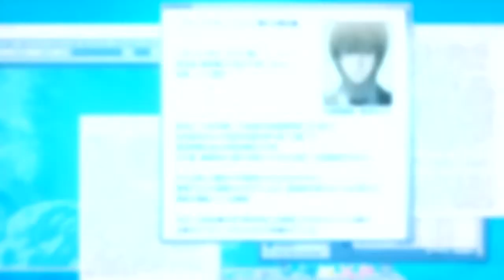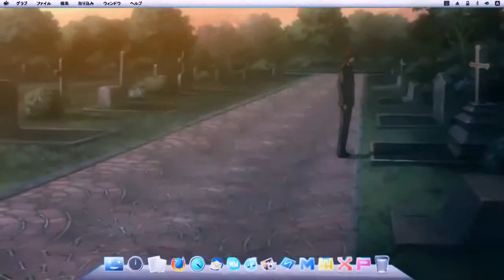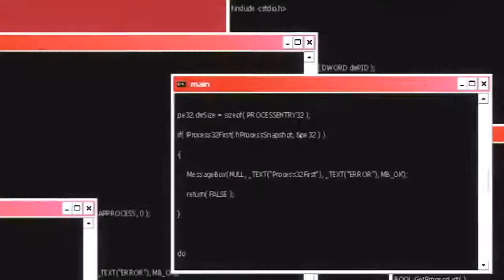Bestamvsofalltime ▪ Digital Hell AMV Edited by JazzsVids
Editor - JazzsVids